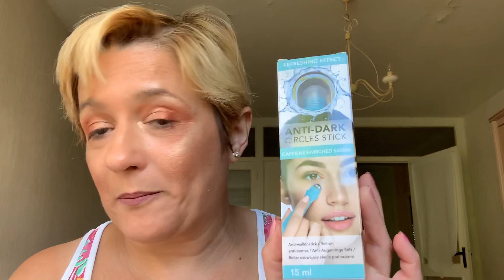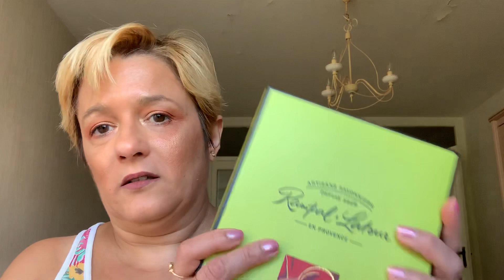Je vous montre tout mes soins du corps& mains🌸☘️🛁🧴🚿💝🌺🍀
Soins beauté